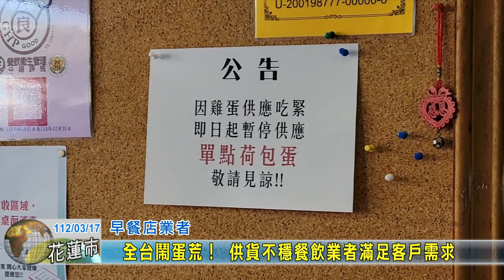20230317 04 全台鬧蛋荒！ 供貨不穩餐飲業者滿足客戶需求